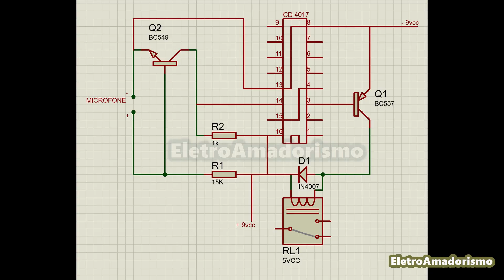LIGA/DESLIGA POR SOM